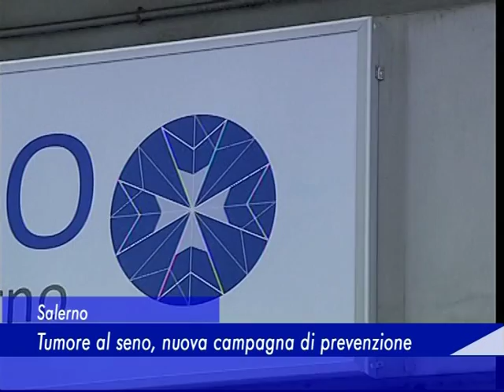Salerno: Tumore al seno, nuova campagna di prevenzione - 12 Marzo 2016